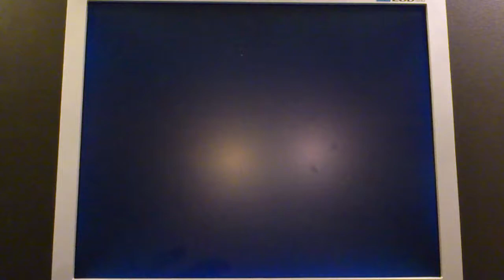Eintracht -Mainz 6-3 -2003 - from Eintracht frankfurt museum